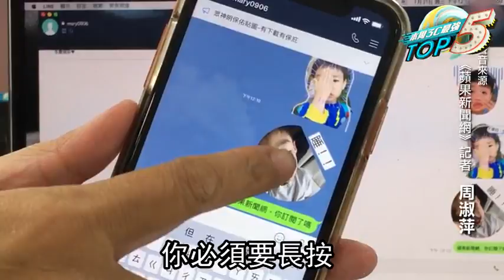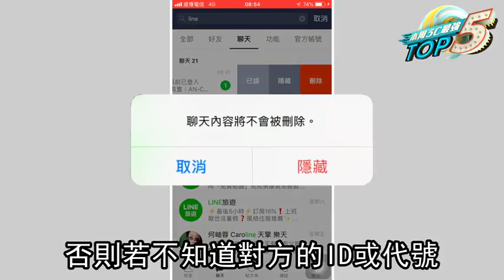【5大熱門3C】用LINE偷吃要小心 訊息左滑防錯頻 | 蘋果新聞網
一起回顧本周熱門的3C話題！